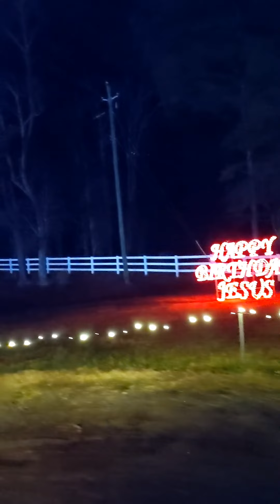The Best in NC, Drive thru Christmas lights🎅🎄💡Dec 2021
Holt road, Apex NC free Christmas lights drive thru and Field stream farm Raleigh NC Christmas lights drive thru $20/car.. Must see